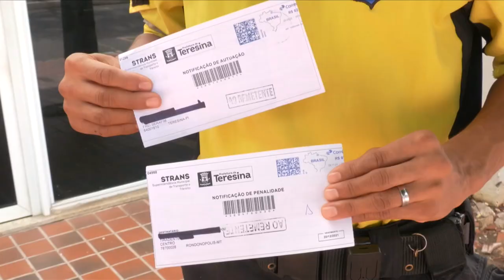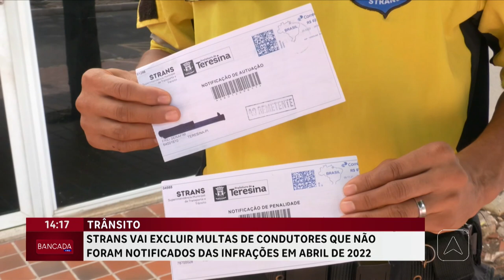STRANS vai excluir multas de condutores que não foram notificados das infrações em Abril de 2022